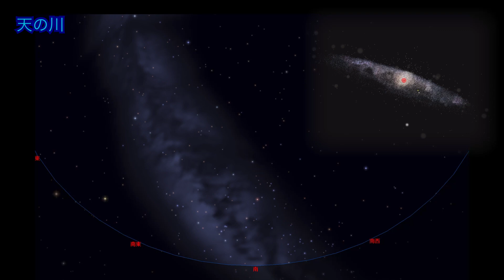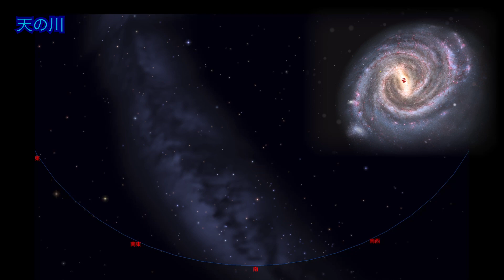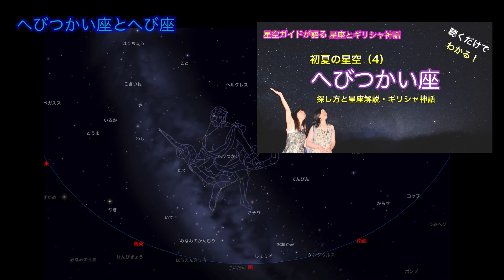天の川と夏の11星座の探し方 ASMR 聴くだけでわかる！星空ガイドが語る星座とギリシャ神話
今回の動画は、夏の天の川にかかる11の星座の探し方を解説しました
蠍座、南の冠座、射手座、蛇遣い座、蛇座、盾座、鷲座、矢座、小狐座、白鳥座、琴座の各星座の場所を目で見て探せるように解説しました

00:00 オープニング
00:36 天の川
03:02 さそり座
04:07 かんむり座
04:39 いて座
05:48 へびつかい座とへび座
06:51 たて座
07:42 わし座
08:21 や座とこぎつね座
09:11 はくちょう座
09:49 こと座
11:00 エンディング

こんばんわ
ガイドを始めて今年（2021）で8年目になりました

動画内で星座図として使わさせていただいたのは
iPad用の星空アプリ　iステラ HD です
iステラ HDは、アストロアーツが開発したiPad専用の星座ソフトで
屋外で星を見る時は、iPadと連動するので
実際に見えている星の方向へiPadを向けると、
その星空の星座図を見ることができます
表示される星座が、とても美しく、拡大もできる、おすすめのソフトです
価格は４９０円で、アップルストアーで購入できます

動画作成に際しては以下のpublic domain とcreate commons素材を使用しました

また動画内で、いらすとやさんのイラストを使用させていただきました